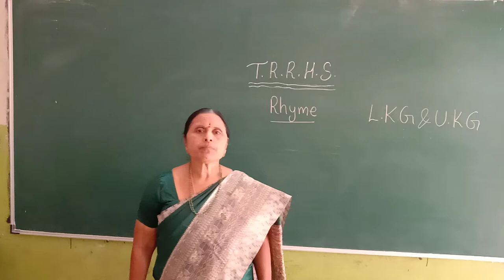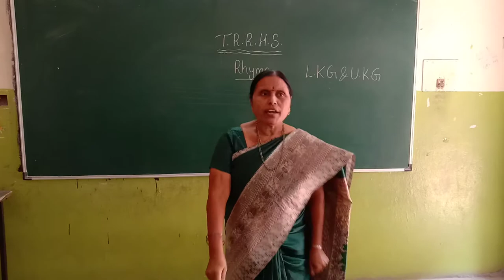LKG RHYME 02-11-2020